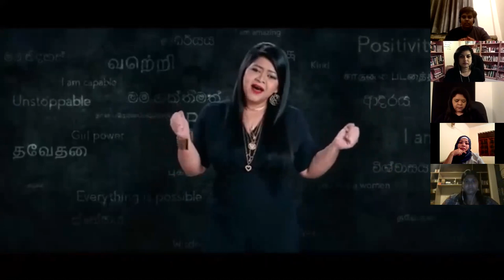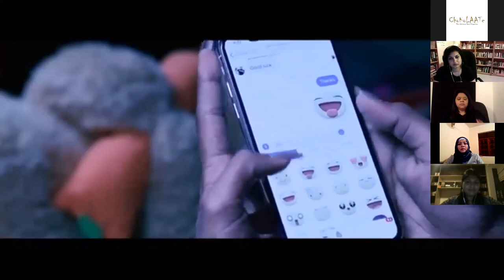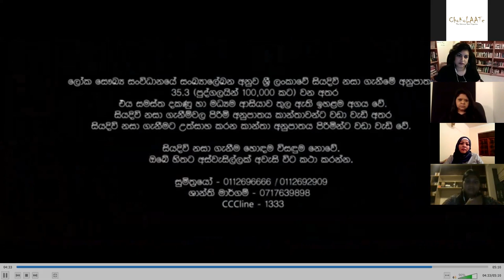Stronger Together - A webinar on suicide prevention and gender based violence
Presented by Ashanthi in collaboration with Chokolaate Magazine & The British Council Sri Lanka.

Panelists:
Ashanthi de Alwis - Singer/Songwriter/Producer
Sharanya Sekaram - Feminist Writer/Researcher & Activist/ Program Manager @ The Grassrooted Trust
Ardlay Mohamed - Counselor & Assistant Centre Manager for Shanthi Maargam, Trainer, Facilitator and Mental Health Advocate

Moderated by:
Shanuki De Alwis - Brand Purpose Consultant, Skills Development Coach, Speaker, Talkshow Host, Advocate

Special thanks to Michelle & Paramie from Chokolaate Magazine